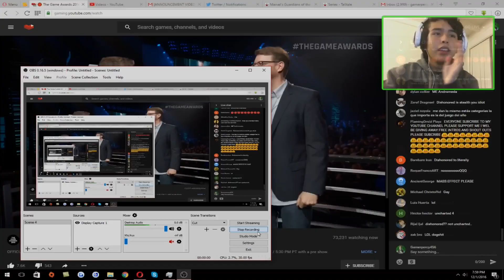The Walking Dead: Season 3 - A New Frontier - Extended First Look Reaction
I Hope You Enjoyed This Extended First Look on The Walking Dead: Season 3 - A New Frontier
The first TWO of five episodes in The Walking Dead: The Telltale Series - A New Frontier will premiere digitally worldwide starting Tuesday December 20th on PC, Xbox One, PlayStation 4, iOS, and Android-based devices. We expect to have info on release dates for additional platforms in the near future too.
When family is all you have left... how far will you go to protect it? Four years after society was ripped apart by undead hands, pockets of civilization emerge from the chaos. But at what cost? Can the living be trusted on this new frontier? As Javier, a young man determined to find the family taken from him, you meet a young girl who has experienced her own unimaginable loss. Her name is Clementine, and your fates are bound together in a story where every choice you make could be your last.
The new season will focus on newcomer Javier, whose backstory revolves about a man who is struggling to keep his family intact to survive the chaotic aftermath of the apocalyptic zombie outbreak
Fans will be able to play as both Clementine and Javier at various points in The Walking Dead: Season Three. The Walking Dead is an episodic interactive drama graphic adventure video game series developed and published by Telltale Games.
The Walking Dead 3: Telltale Series is a harrowing and horrific drama and 'A New Frontier' will explore beyond what it means to survive in a world ravaged by the undead, and will see our characters confronting the new rules of order and justice in a land being brutally reclaimed and rediscovered by what's left of humanity itself.
The Walking Dead: Season 3 - A New Frontier Contains 5 Episodes
Episode 1: Ties That Bind Part One
Episode 2: Ties That Bind Part Two
Episode 3:
Episode 4:
Episode 5:
Telltale Games
The Walking Dead: Season 3
The Walking Dead: A New Frontier
The Walking Dead: The Telltale Series
The Walking Dead: The Telltale Series A New Frontier
I try to replay the comments or thumbs up the comments (Showing that I've seen it already) :3